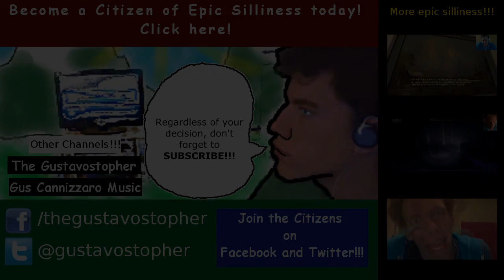Portal 2 - MY BRAIN HURTS!!! Part 10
Like and favorite if you enjoy! It helps me out tremendously!
Become a Citizen of Epic Silliness Today!

Favoriting/liking is greatly appreciated and helps me tremendously!